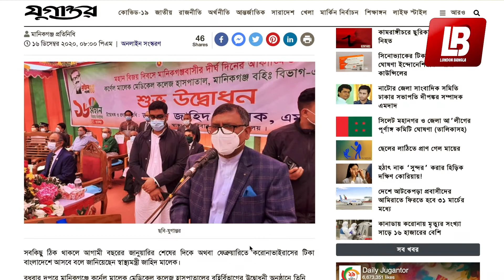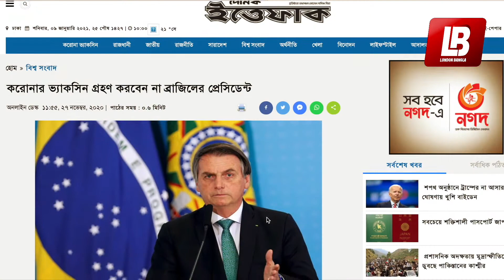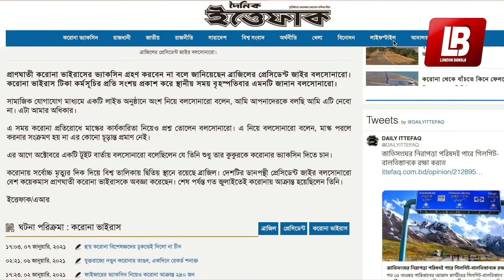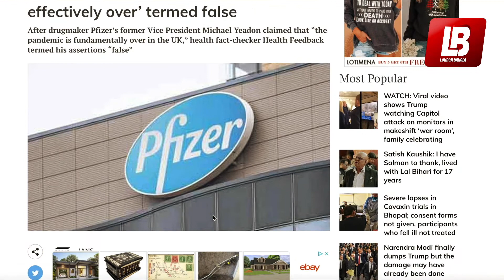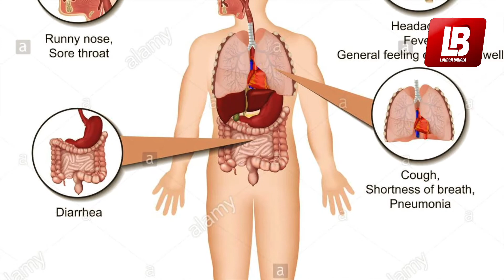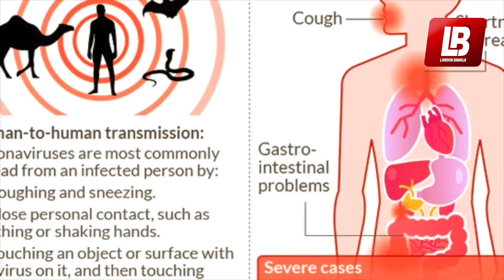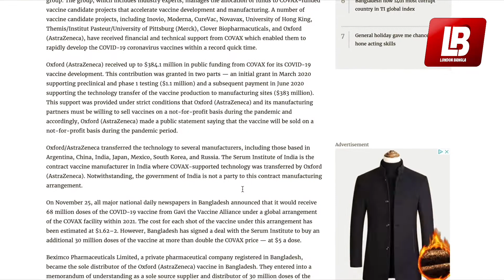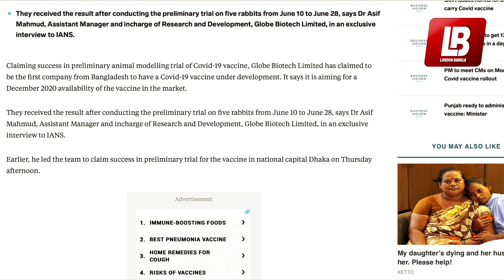হালাল হারাম বিতর্কে করোনা ভ্যাকসিন ও আমাদের করণীয় | Episode 04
হালাল হারাম বিতর্কে করোনা ভ্যাকসিন ও আমাদের করণীয়
দেখুন “কামাল তৈয়ব এর চারপাশ” অনুষ্ঠানে (Episode 04)